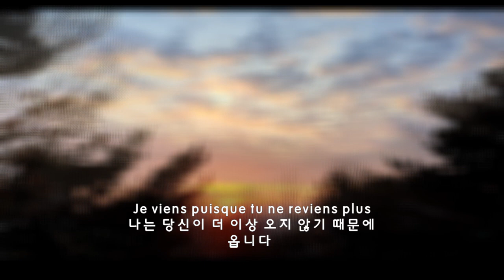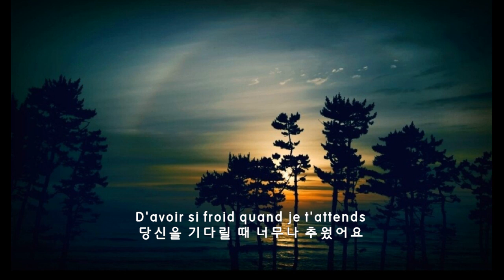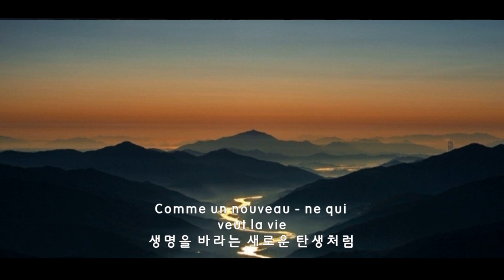Pardonne Moi NANA MOUSKOURI 가사 번역 자막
Je viensle coeur tendre et mains nues
나는 부드러운 마음과 빈손으로 옵니다

Je viens putsque tu ne reviens plus
나는 당신이 더 이상 오지 않기 때문에 옵니다

Je viens comme un enfant pour prior
나는 기도하는 어린아이처럼

Comme un penitent les yeux basses 시선을 떨군 속죄자처럼 옵니다

Pardonne - moi de t'aimer tant
용서해 주세요 당신을 사랑하는 나를

D'avoir si froid quand je t'attends
당신을 기다릴 때 너무나 추웠어요

Pardonne moi de timplore
용서해 주세요 당신에게 애원하는 나를

Je viens comme un pecheur vers son dieu
나는 신을 향한 전도자처럼 옵니다

Je uiens comme un martyr vers le feu
나는 불구덩이를 향한 순교자처럼 옵니다

Je viens comme un fou vers sa folder
나는 광기를 향한 광인처럼 옵니다

Comme un nouveau - ne qui veut la vie
생명을 바라는 새로운 탄생처럼

D'avoir si floid quand je t'attends

Pardonne - moi simple mental de t'aimer
용서해 주세요 오로지 당신만을 사랑하는 나를